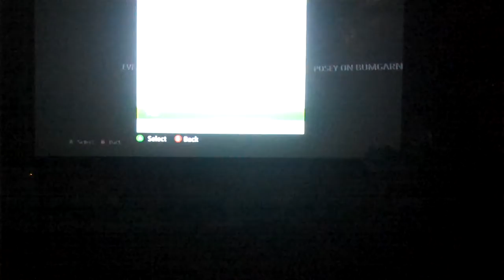ESPN on xbox360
The system update with new ESPN app on xbox360